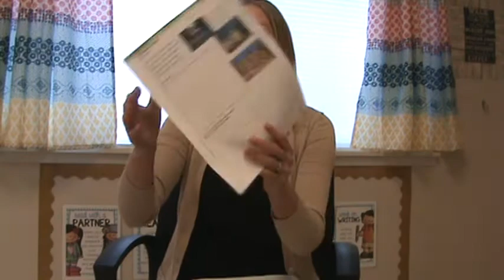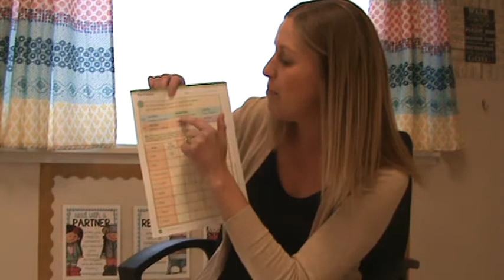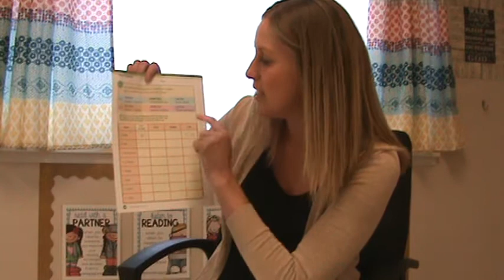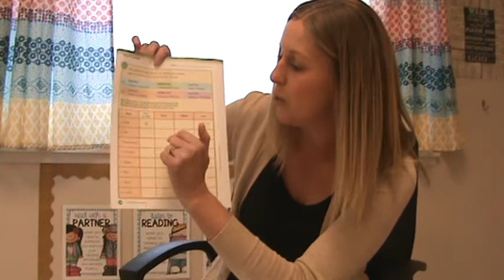Bible lesson 135 week 6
Today's lesson does not have a story, but I will be explaining our work pages.  Please have ready page 197 & 198 from your packets.